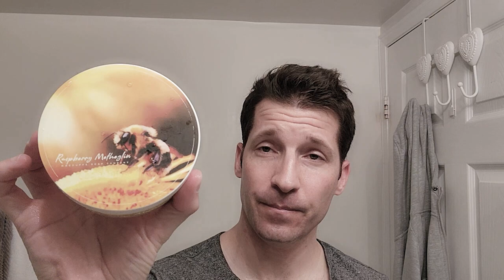First Impression: MacDuffs Rasberry Metheglin, with the Drakkant Plus+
In this chill Sunday first impression, I try out the delightful Rasberry Methlegin, by MacDuffs Soap Company, and give the Drakkant Plus+ a spin for the first time on the channel.